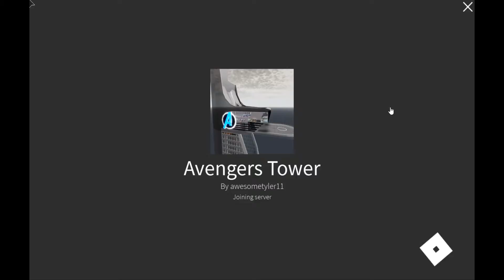Avengers tower (Final roblox video)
Everyone don't worry that i am going to stop roblox videos the reason is that there is something wrong with my roblox i had to sign in again but username was not appropriate so PS4 videos will come